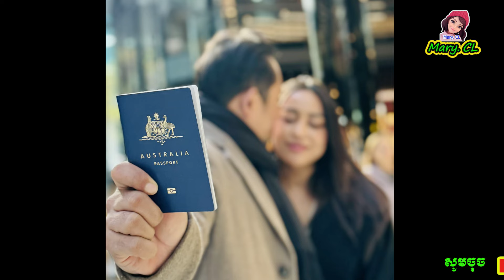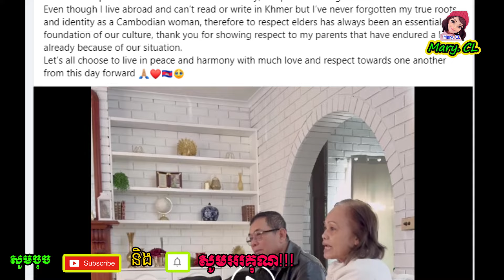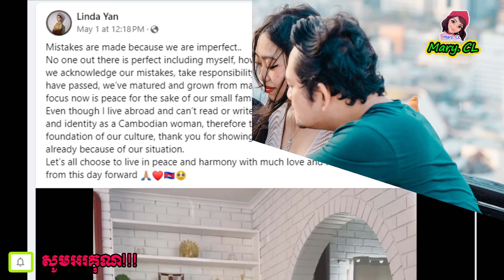ក្រេាយត្រូវគ្នាជាមួ ភរិយាវិញ ញ៉ែម សំអូន ធ្វើដំណើរជុំគ្រួសារទៅសំពះឪពុកម្ដាយក្មេក ដល់ប្រទេសអូស្រ្ដាលី